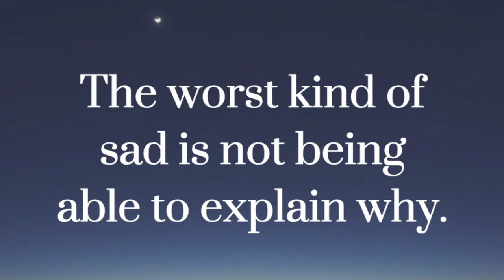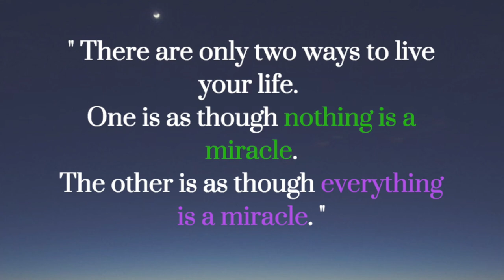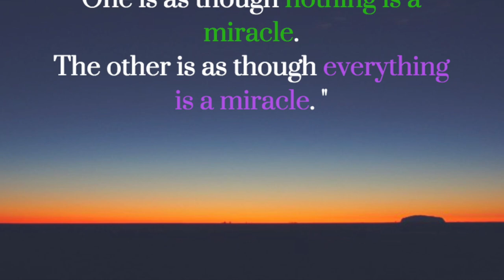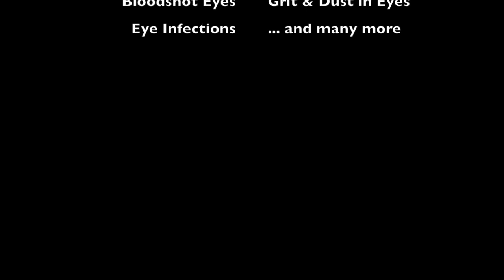Retinal Detachment | There Is Hope For All Eyes Issues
I have good solutions for your eye issues. I can't promise all but there is hope. As long as you are not born blind, there is hope.